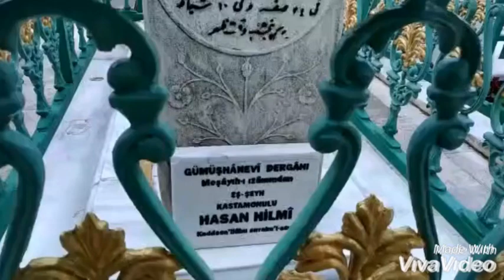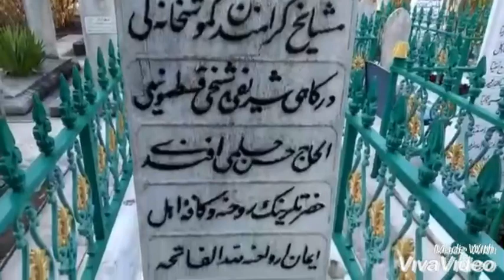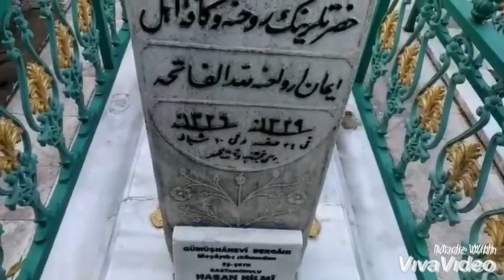Kastamonulu Hasan Hilmi Hz